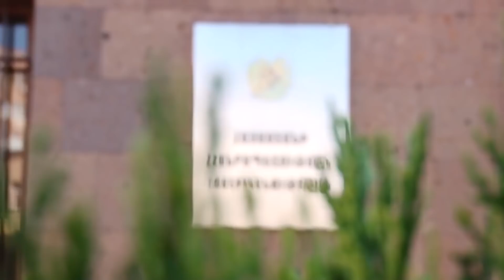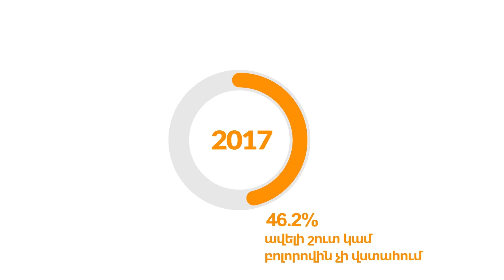ԱԱԾ-ն ու ոստիկանությունը փոխում են իրենց վերջածանցները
Համացանցում և Երևանի որոշ խանութներում վերջերս կարելի է նկատել շապիկներ ու գլխարկներ՝ ԱԱԾ «վերջածանցով»։ Թավշյա հեղափոխությունից հետո իրավապահ մարմինների գործողությունները նպաստել են այս կառույցների նկատմամբ հանրային տրամադրությունների դրական փոփոխությանը։